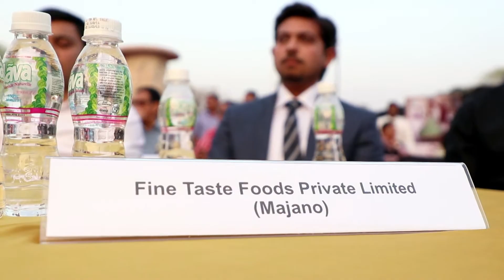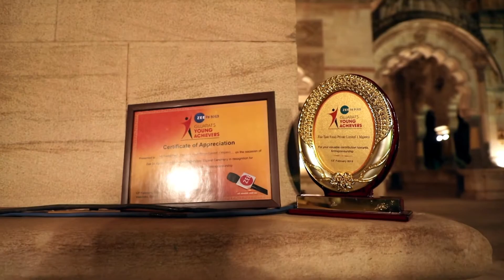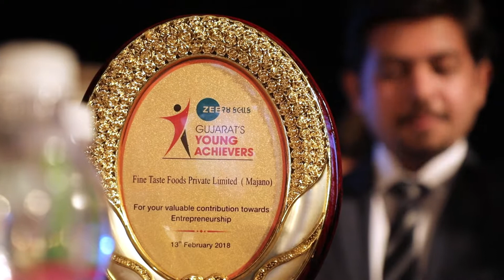Gujarat Young Achiever's Award - Harshil Patel - Fine Teste Food Pvt. ltd.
ZEE 24 KALAK Appreciates 30 young industrialists at ZEE Young Achievers Awards at Vadodara. one of them is Mr. Harshil Patel - Fine Teste Food Pvt. Ltd. Majano Wafers. ahmedabad.

MAJANO, a thoughtfully curated brand of Potato Chips, Extruded Corn Snacks and Indian Namkeens, launched under the banner Fine Taste Foods, is the pet project of Mr. Harshil Patel. He persistently strives to stay committed to brand integrity, social responsibility and product quality to ensure that they are making the best extruded snacks and namkeen possible in the best way possible.